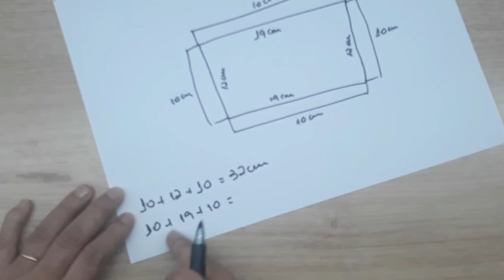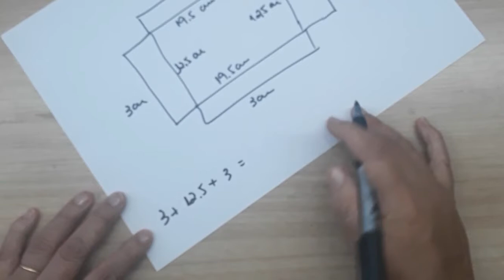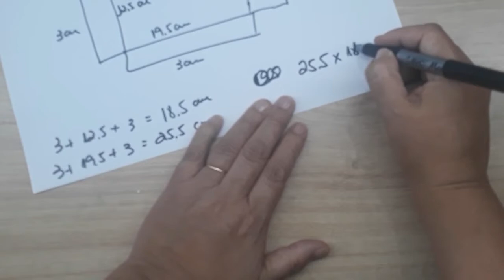DIY: COMO FAZER CAIXINHAS DE PRESENTE | CRIANDO E RECICLANDO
TAGS RELACIONADAS:

como fazer caixinhas de presente
caixinhas de presentes de papel